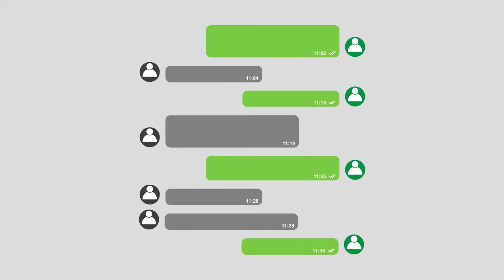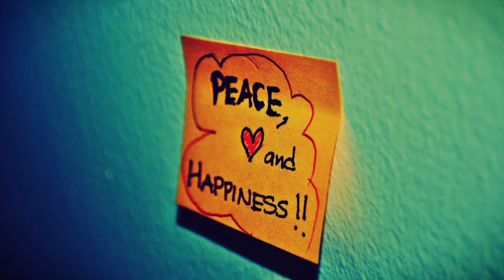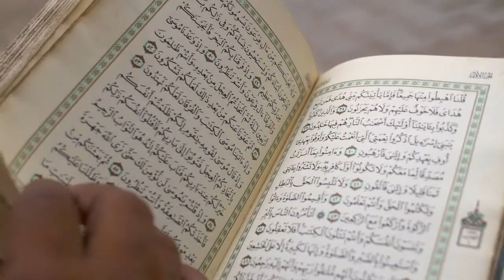The clever businessman